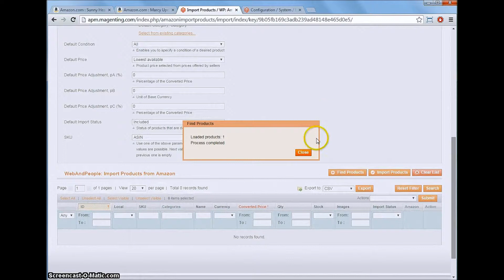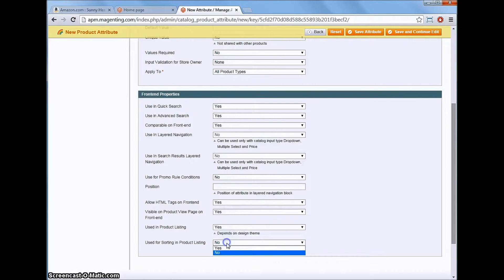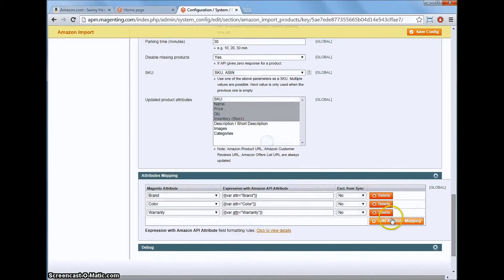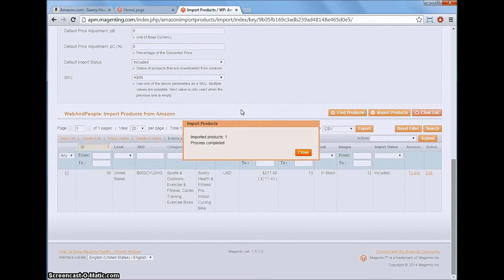Tutorial how to manage attributes of Amazon products in Magento - Amazon Magento extension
How to manage attributes of Amazon products in Magento using  Amazon Products Manager Magento extension by Web-experiment.info.

In this video:

*Find Amazon product to view a list of attributes. Amazon Item Information-Additional Attributes tab 0:15
*Catalog-Attributes-Manage Attributes-Add new Attribute. 0:26
*Catalog-Attributes-Manage Attribute Sets 1:53
*Catalog-WP:Amazon import-Settings- Attributes Mapping 2:18
*Add an expression with Amazon Attribute names to calculate Size from Package Dimension values 2:59
*A layered navigation with attributes (brand, color) is now available 3:39

Amazon Magento integration plugin allows you to easily import products  from any Amazon store with reviews, prices, stocks and any attributes.